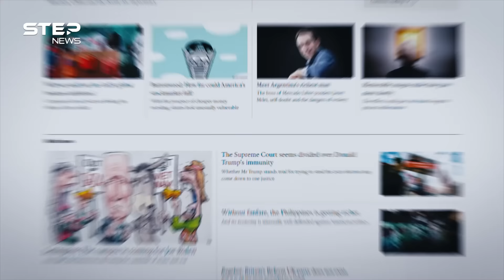كبار الكوكب في مأزق ودول تتقدم من الخلف لزعامة أسياد الحروب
أسيادُ السلاحِ الجُدُدُ ظهروا ، دولٌ تَصعَدُ وأخرى تتهاوى ، تنشغلُ روسيا في أوكرانيا وتتحركُ أمريكا في إسرائيل وتخسرُ الصينُ زبائنَها تِباعاً ، فتظهرُ دولٌ تريدُ الصَدَارةَ والقوة ، ملياراتٌ دُفعت وملياراتٌ ستُدفع وأسلحةٌ جديدةٌ تدخلُ الخدمة ومُصنِّعون جُددٌ يتعرفُ عليهم العالم ، إنها التجارةُ الأكثرُ رَوَاجاً في الكوكب ، وهذا الفيديو لتجارِ الأسلحةِ الجدد